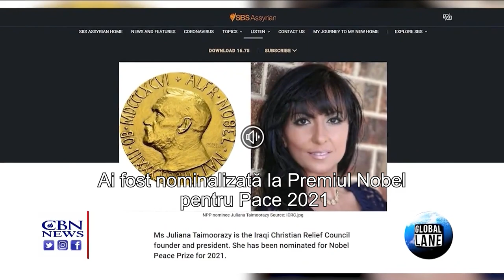În suferința lor creştinii din Siria, Irak și Afganistan nu și-au pierdut credința în Isus Hristos.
În suferința lor creştinii din Siria, Irak și Afganistan nu și-au pierdut credința în Domnul Isus Hristos.

CIF: 33686860